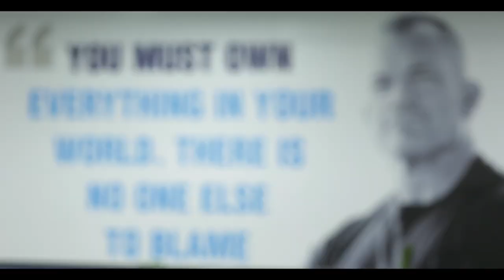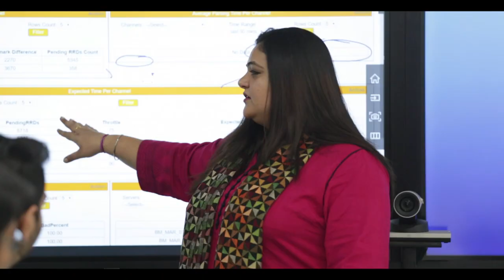This is Life at RateGain! - RG official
We at RateGain, take our core values and cultural philosophy very seriously! Here's a look at what is it to be at RateGain!